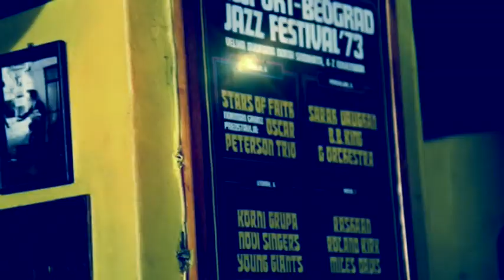DISCIPLIN A KITSCHME - Zaboravili rokenrol ?!?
album: Opet. (Mascom, 2015)
video produkcija: Kulturni Centar Baraka
režija i montaža: Crni Zub
lokacija: Kuglaš, Bombaj. Cvetkova pijaca